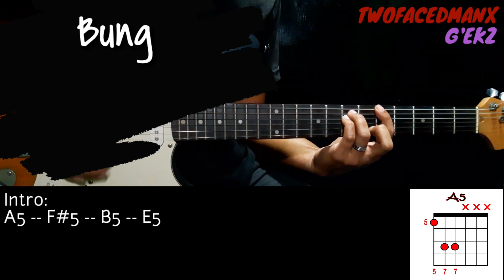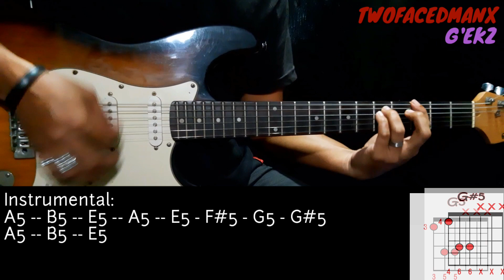Bunga - Siakol (Guitar Cover With Lyrics & Chords)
Bunga - Siakol Guitar Cover